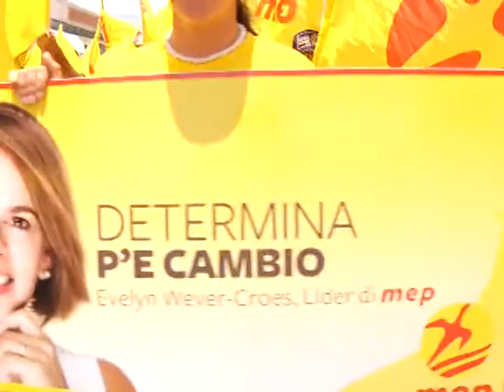06 Nelson Oduber 01